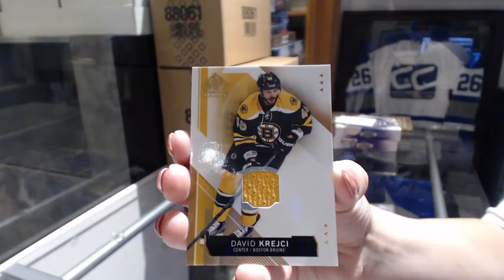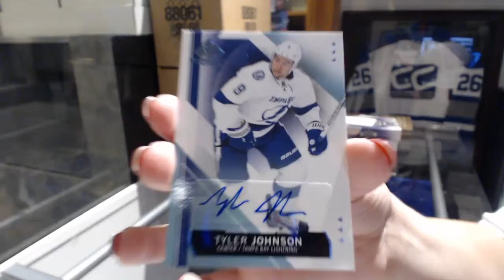Hemsky83's 15-16 Upper Deck SP Game Used Hockey Box Break